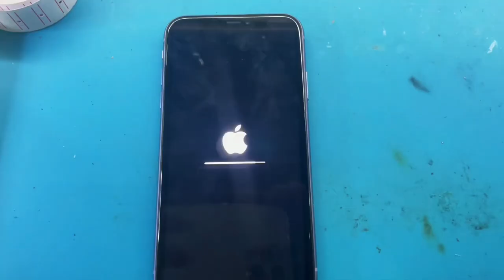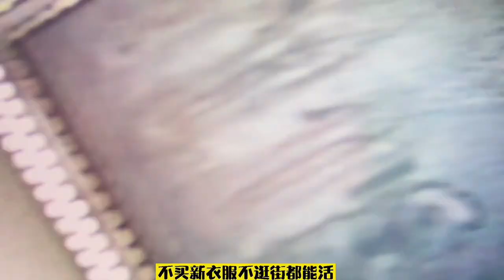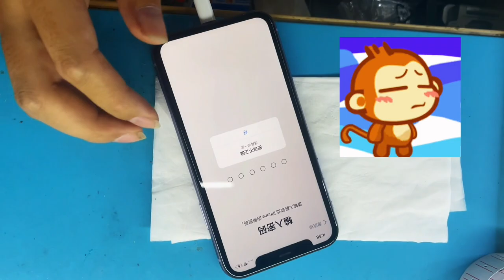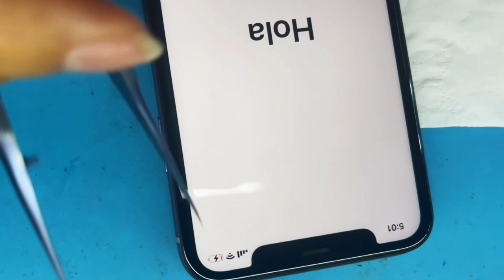Mobile phone chip repair 客戶說他的蘋果11用著用著就不開機了 拿到售后去保修 結果拒保了